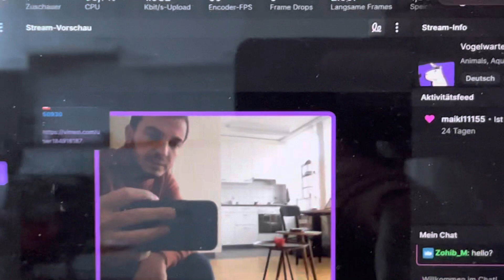20221227 Natur Vogelwarte Luzern Bachstelze Vierwaldstättersee Flamur Shala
20221227 Natur Vogelwarte Luzern Bachstelze Vierwaldstättersee Flamur Shala

Videos erstellt von:

Flamur Shala
Grendel strasse 19
6004 Luzern
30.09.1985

Pass X2131424
ID C9698094
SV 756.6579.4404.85